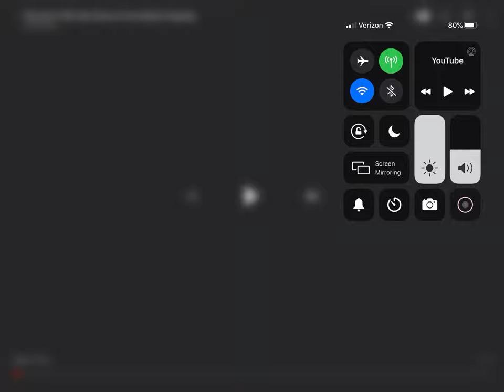The cat and the hat knows a lot about camping